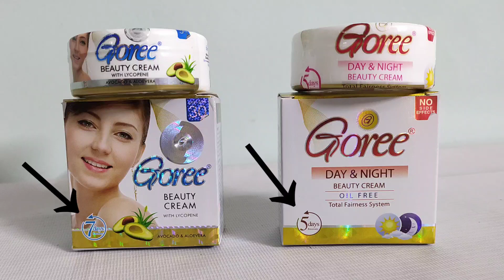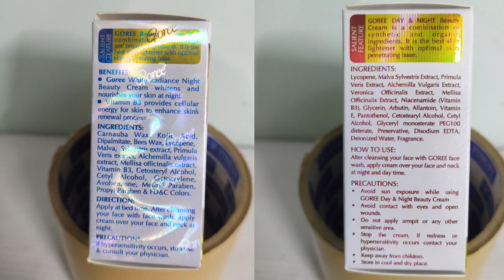Original Goree Cream | Honest Review | Goree Beauty Cream | Goree Day And Night Beauty Cream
100%  ओरिजिनल गोरी क्रीम आर्डर करे:◆ 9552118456

100%-Original Goree Cosmetic & All Item

{ Delivery All Over India & Home Delivery }

Fake Goree cream is being sold in whole India. Amazon Flipkart also has fake Goree cream, if you want to take 100% original Goree cream then order us

गोरी क्रीम पूरे इंडिया मैं कॉपी सेल हो रही है जिसका कोई रिजल्ट नही है ओर साइड इफ़ेक्ट भी है कुपया कॉपी और फेक गोरी से बचे अगर आपको 100% ओरिजिनल और इफेक्टिव क्रीम परचेस करनी है तो हमे सपर्क  करे हम आल ओवर इंडिया डिलीवरी प्रोवाइड करते है Thanks you